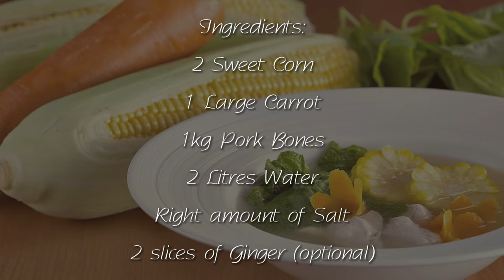[粤Cantonese Cuisine] -- Carrot Corn Soup with Pork Bones 胡萝卜玉米猪骨汤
Cuisine Names: Cantonese food, Guangdong cuisine, Yue cuisine
Location: Southeast China — Guangzhou, Shenzhen, Hong Kong, Macau...
Distinctives: sweeter, favoring braising and stewing, adding various sauces

Representative Dish: Carrot Corn Soup with Pork Bones （胡萝卜玉米猪骨汤）
Ingredients:
2 Sweet Corn
1 Large Carrot
1kg Pork Bones
2 liters Water
Right amount of Salt
2 slices of Ginger (optional)

It is easy and healthy!